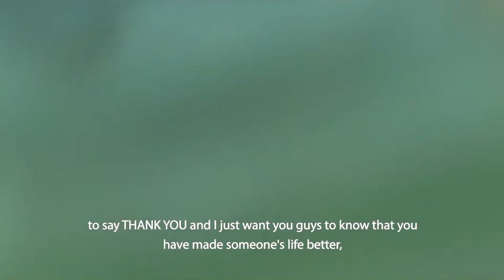Surf Therapy: The Wave Project Helps Children With Mental Health Disorders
The Wave Project, the world’s first surf therapy course funded by a government health service, is celebrating its 10th anniversary.

The mental health program was created in September 2020 in Watergate Bay, in Cornwall, England.

Since its first surf lesson, The Wave Project helped more than 5,000 children diagnosed with mental health disorders, including self-harming, severe anxiety, low mood, depression and schizophrenia.